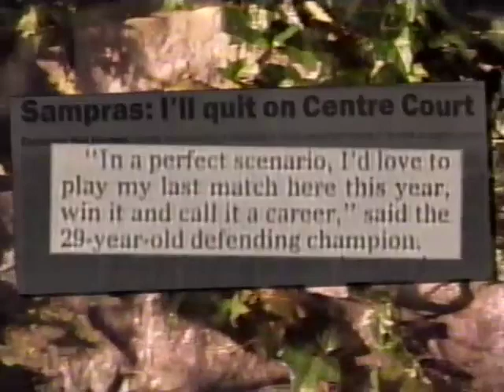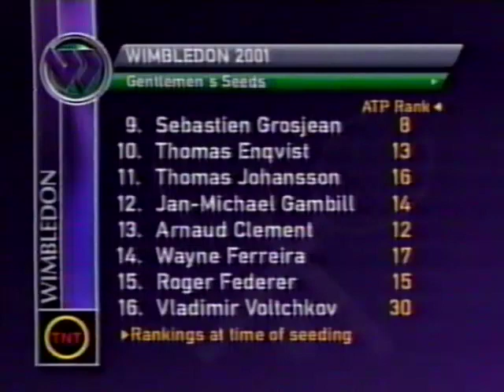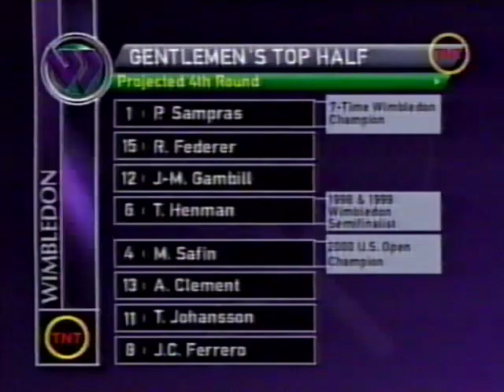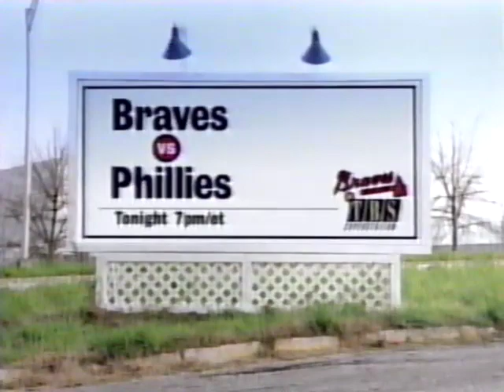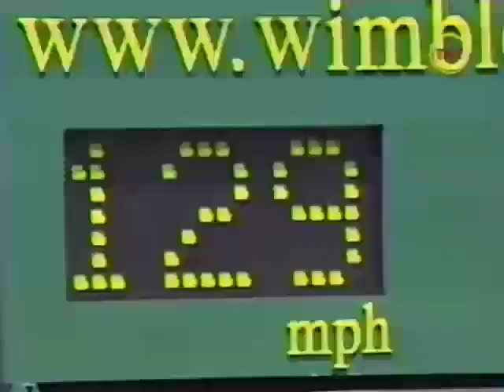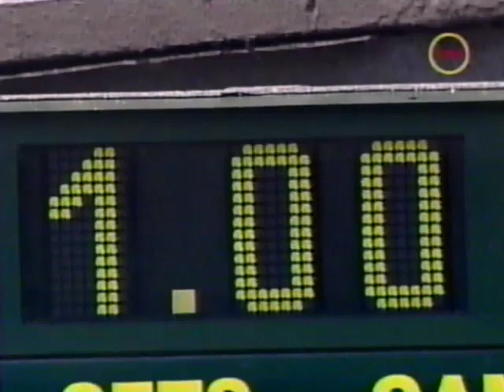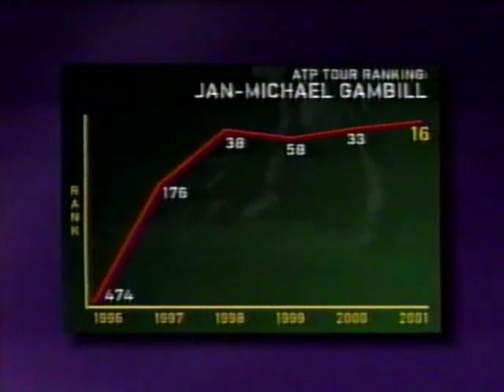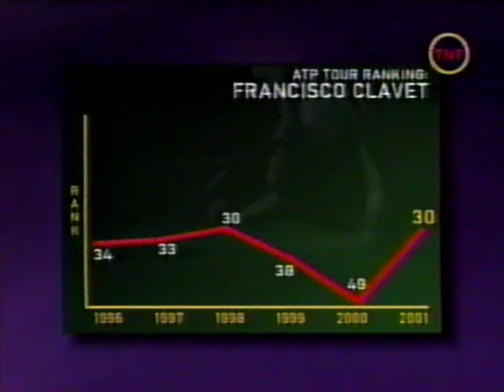Pete Sampras vs Francisco Clavel W 2001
Pete Sampras vs Francisco Clavel - Wimbledon 2001 -
In the middle of the tape is some of a match between Jan Michael Gambill vs Chris Woodruff.

From my personal VHS collection.
No rights intended or implied. For personal use and enjoyment only.

Come visit Anne's eBay store for sports and entertainment memorabilia!:

The ABC’s of Selling Online Using eBay

A to Z Pirate Booty (My eBay Selling Page)